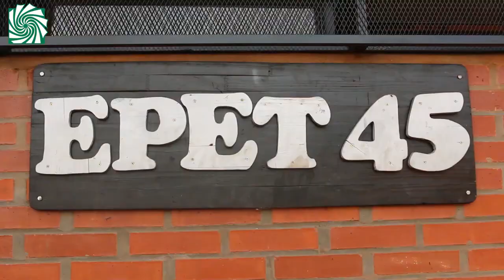La EBY habilita un aula satélite de la escuela “Casita de Belén” en el barrio San Isidro